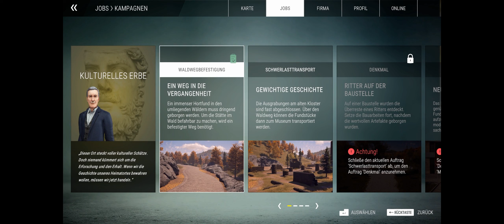Bausimulator 2022 [PC] [GERMAN] [HD] [COOP] #083 Ausgrabungen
Es ist wieder soweit der Bausimulator geht mit der Veröffentlichung des neuen Bausimulator 2022 in eine neue Runde.
Ich bin richtig happy Euch hiermit eine neue Staffel an Aufnahmen ankündigen zu dürfen.
Zu dem neuen Bausimulator gibt es folgende Info:

Der Bau Simulator ist zurück – größer und besser als jemals zuvor! Mach dich erneut an die Arbeit und bediene dich eines riesigen Fuhrparks, der dich vom Hocker hauen wird. Neben den bereits aus anderen Spielen der Bau Simulator-Reihe bekannten Marken wie Caterpillar, CASE und BELL kannst Du dich jetzt ans Lenkrad neuer lizenzierter Baumaschinen von Partnern wie DAF und Doosan setzen und aus insgesamt über 70 Baumaschinen wählen!

►Mit dabei ist auch wieder Don Hoxten und Paul Finch !

Viel Spass auch mit der neuen Staffel !!!

wünscht euch Eure Rocklady (Miri)